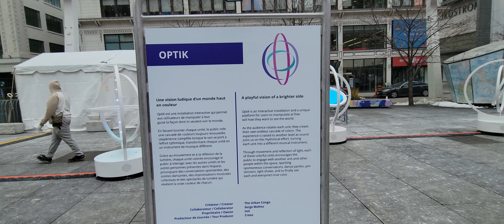Optik display @ Yonge & Dundas Square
Yonge-Dundas Square is showcasing a creative and playful space where visitors of all ages can connect with one another through an immersive sound and lighting experience which is called "Discover Optik".  The Optik features 10 gyroscope-like displays that produce various rhythmic sounds and cascades of colours when manipulated and interacted in a spinning motion. The sound and light installation seeks to offer visitors an unique experience for visitors to re-imagine their surroundings by using the forms to refract and reflect the vibrant, ever-changing displays and screens. The display will run from March 3 to April 2, 2023 that open on Wednesdays to Sundays at 12 pm to 11 pm.

Items on Amazon that I am currently using for my vlog which I recommended you buy:
Cameras and accessories used:
DJI Pocket 2 (walking videos)
Smatree Portable Osmo Pocket 2 Power Stick (Power Bank)
MOZA Mini-MX 3-Axis Smartphone Gimbal
Gimbal Stabilizer for Phone Bluetooth Selfie Stick Tripod
Portable Cellphone Camera Tripod Stand
VF-M10 Professional Cardioid Camera Microphone
Lexar 256GB Micro SD Card with adapter
ZOOAUX USB C to Headphone and Charger Adapter,2 in 1
NEEWER Magnetic ND/PL Filter Kit Compatible with DJI Osmo Pocket 2

Other accessories items that I bought from Amazon as well:
USB Hub 3.0 Powered, 7 Ports USB Splitter with 4 Smart Charging Ports
Bluetooth Portable Punchy Bass Speaker, W-KING 70 watts
Fire TV Stick with Alexa Voice Remote (includes TV controls)
Echo Dot (4th Gen, 2020 release) | Smart speaker with Alexa
JIGA 30000mAh Power Bank
Bluetooth Speaker Super Punchy Bass, W-KING 80 watts
Solar Charger, 26800mAh Solar Battery Power Bank
DJI Mini 2 – Ultralight and Foldable Drone, 3 Axis, 4K Camera
Anker Sound core Mini, Super-Portable Bluetooth Speaker
DJI Travel Bag for Mavic Mini